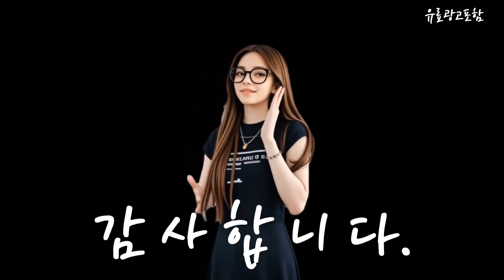엘지세탁기건조기세트 Top10!! 요즘 인기있는 엘지세탁기건조기세트 구매 가격 평점 후기 비교 총정리!!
❤️❤️❤️ 요즘 인기있는 엘지세탁기건조기세트 구매 가격 평점 후기 비교 총정리해 보았어요!! ❤️❤️❤️

[00:06]
10위. LG 트롬 세탁기 건조기 세트 F12WVA-10WB 화이트 [1,455,390원]

[00:11]
9위. 삼성전자 그랑데 세탁기 WF21T6000KV + 건조기 DV17T8520BV [1,691,730원]

[00:17]
8위. LG 트롬 워시타워 W20WAN 세탁기 23kg + [2,203,780원]

[00:23]
7위. LG전자 트롬 세탁기건조기세트 F19WDWP-9WL 세탁기19kg + 건조기19kg [1,868,640원]

[00:28]
6위. 삼성전자 비스포크 그랑데 AI 세탁기 WF24CB8650BV + [2,249,900원]

[00:34]
5위. 삼성전자 BESPOKE 그랑데 AI 원바디 Top Fit [2,299,000원]

[00:40]
4위. LG전자 트롬 오브제컬렉션 세탁기 FG21GN + 건조기 [2,146,270원]

[00:45]
3위. 삼성전자 비스포크 그랑데 세탁기 AI WF21CB6650BW 21kg [1,653,690원]

[00:51]
2위. LG전자 트롬 세탁기 건조기 24kg + 19kg [1,863,440원]

[00:57]
1위. LG전자 트롬 오브제컬렉션 워시타워 W20WHN 드럼세탁기 24kg [2,130,380원]